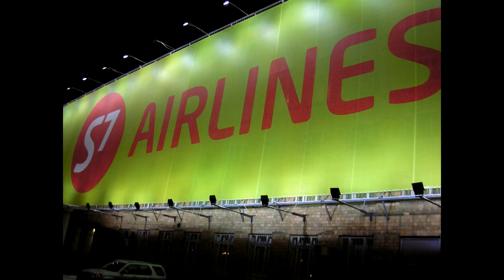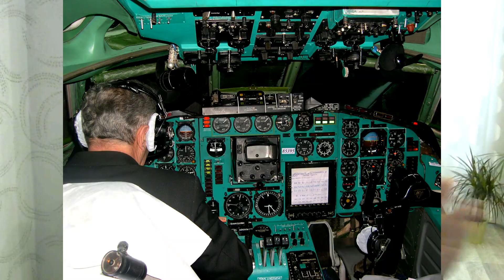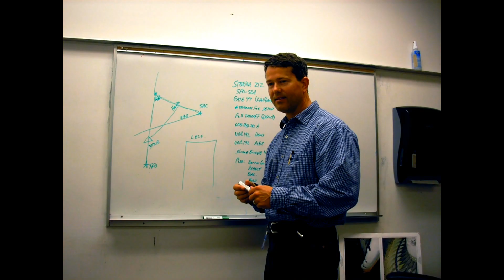About myself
Hi, everybody! As my channel is getting more and more comments and subscribers from non-russian speakers I decided to introduce myself to you, my foreign friends, by this video.